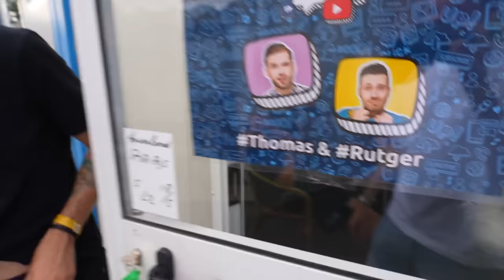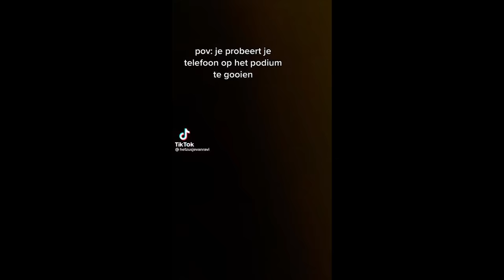BANKZITTERS GAAN NAAR TOVERLAND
We mochten optreden in.. 🥁 jawel jawel, Toverland! En als klap op de vuurpijl zagen we tijdens deze magische dag ook nog onze grootste idolen.. ❤️ Alleen jammer dat Milo er niet bij kon zijn..